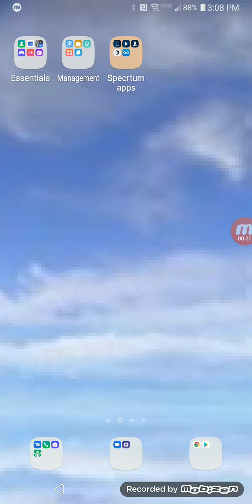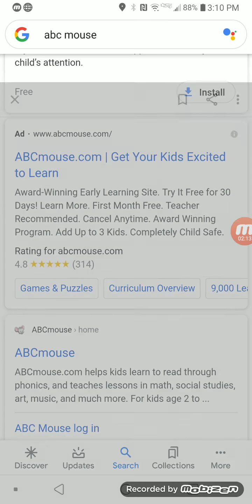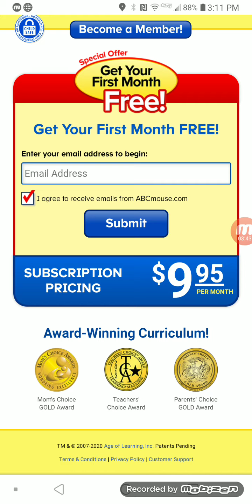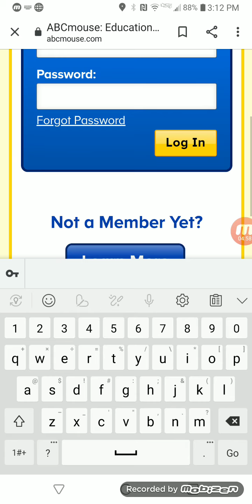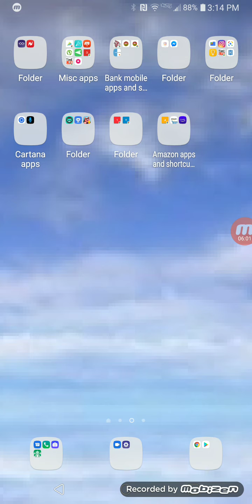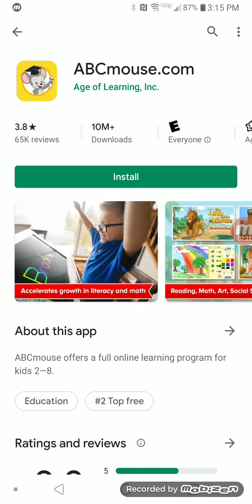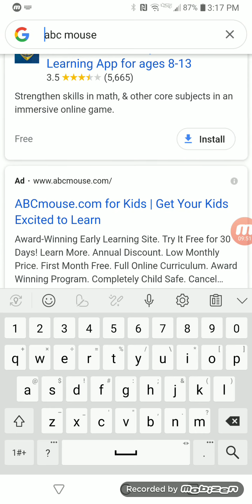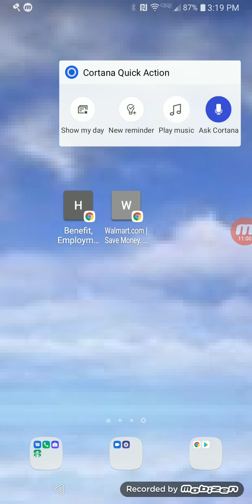Special education video for kids on how to log in to ABC Mouse